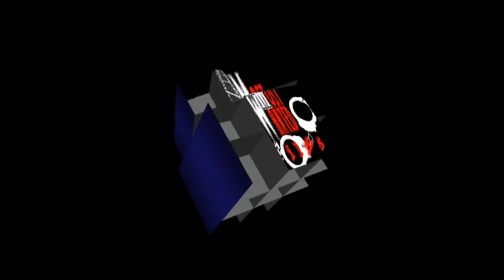Everything's A Scene 12 (K Real BDay/New Year Party)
This K-Real BDay Bash/New Year PARTYYYYYYYYYY going down... K-Real shows u how 2 have a good time plus give y'all a preview of some mixtape tracks @ her party, bringing in 2016 right + An exclusive freestyle as well as from different artists in the room... Major battle between Ebonics VS KAT went down as well + 2 end it off with a mean 2016 message 2 a certain individual...TUNE IN!!!
Video Edited By: Insane D @ Most Wanted Films... Songs Written By: K-Real.. Camera Operator: Insane D